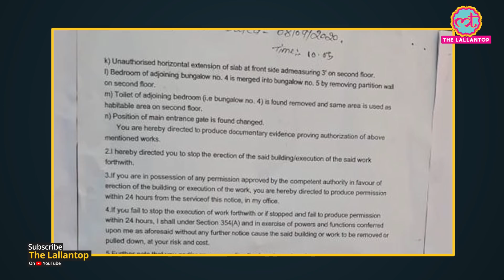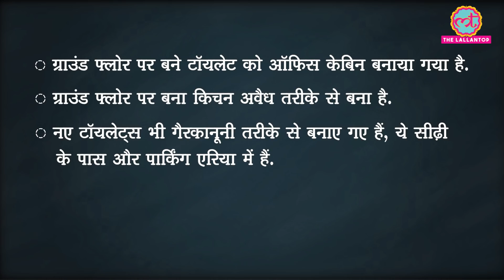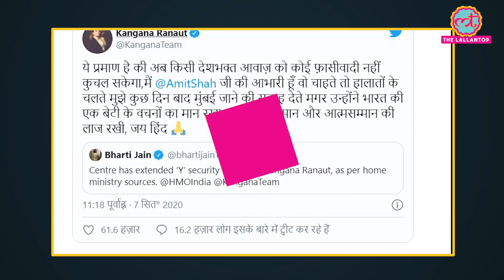BMC ने Kangana Ranaut के Mumbai Office को अवैध निर्माण के आरोप में seal कर दिया है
The Municipal Corporation of Greater Mumbai (MCGM), also called Brihanmumbai Municipal Corporation (BMC) has sealed actress Kangana Ranaut's office in Bandra's Pali Hill area. Kangana has shared a video on her Twitter handle confirming the same. She has received 'Stop Work notice' for illegal construction at her work place. According to the reports, Kangana's office is not constructed as per the criteria set by BMC and hence, the step was taken.
To know the details, watch the video!